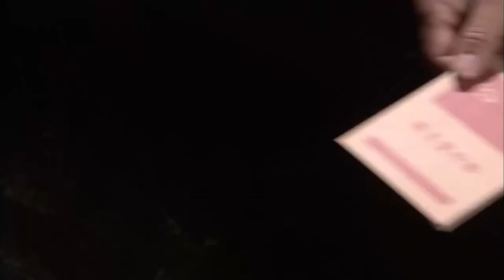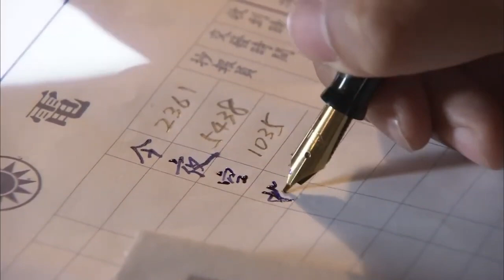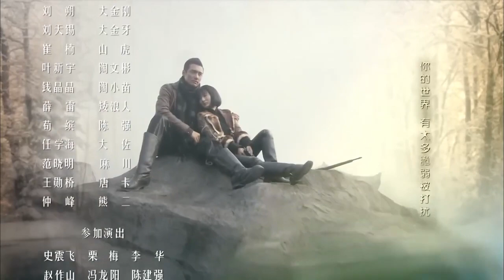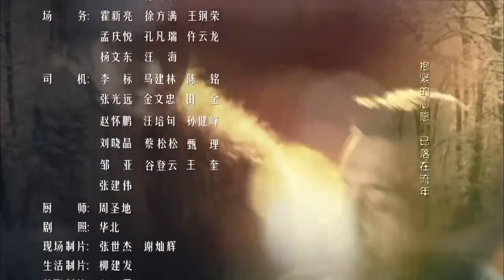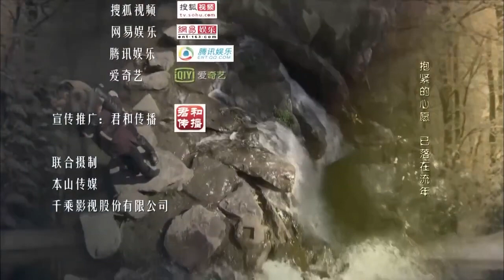【出色抗日剧】《女悍匪传奇》第25集 | 全员实力派加盟抗日联军， 陈紫函首度尝试出演“女悍匪”与日本人斗争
Chinese dramas#2023电视剧#女悍匪传奇

导演：黄祖全、曹华
主演：胡兵、陈紫函、郭珍霓、景岗山、毕畅、林江国
《女悍匪传奇》讲述了九一八事变之后，日本侵略者欲将东北地区的林口镇变成第一个日本以外的主权地，并且紧锣密鼓的压迫林口镇“正北货栈”的老板方振宇，希望将方振宇变成傀儡镇长而达到控制林口镇的目的，胡兵饰演的方振宇不从就被日军迫害，军统处干将罗天华乔装为店铺老板潜伏在林口镇，日本人的每一布计划罗天华都在暗中清晰捕捉到，为了促成抗日联军，林江国饰演的罗天华找到方振宇，游说加入抗日联军，为了达到目的，更是不惜用尽计谋。